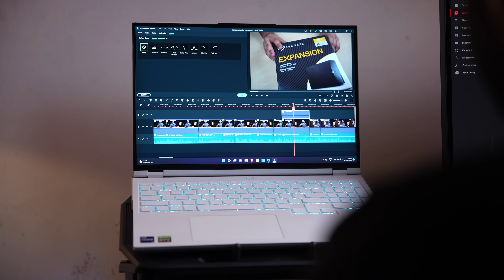Venom's Tech | How Tech Reviews Are Made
** Are ,  aa Gye fir se Description Padhne  **

Thumbnail Credits--

CHAPTERS---

00:00 CINEMATIC INTRO
00:35 Introducing Venom's TECH
01:34 Introducing BALI
02:13 AMAN GILL
02:30 BTS STARTS
02:50 SCRIPTING AND TESTING
04:01 SHOOT WITH VENOM
04:26 Camera Angles And Lighting SETUP
05:32 SHOOT MONTAGE
06:10 EDITING PROCESS STARTS
06:33 B-ROLLS
08:07 Timeline Completion
08:17 SKETCH SEQUENCE AND MONTAGE
09:14 FINAL TIMELINE
09:22 OUTRO WITH VENOM BHAI
11:20 SUBSCRIBE KARDO FRIENDZZZZ